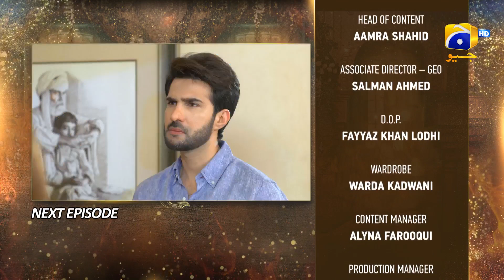Fasiq - Episode 67 Teaser - 28th January 2022 - HAR PAL GEO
Written By: Huma Hina Nafees
Directed By: Saleem Ghanchi
Produced By: Abdullah Kadwani & Asad Qureshi
Production House: 7th Sky Entertainment

Cast :
Mohsin Gilani - Mansoor
Tariq Jamil - Shafeeq
Azra Mohiuddin
Sadaf Ashaan